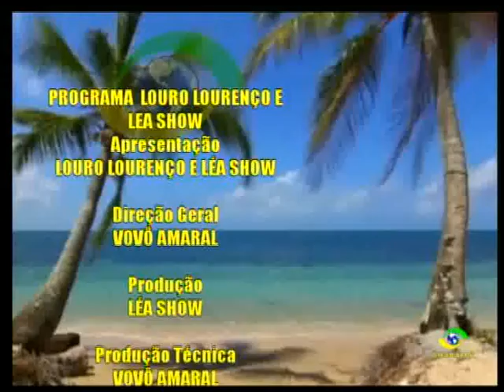2 LOURO LOURENÇO E LEA SHOW DIA 24 03 19